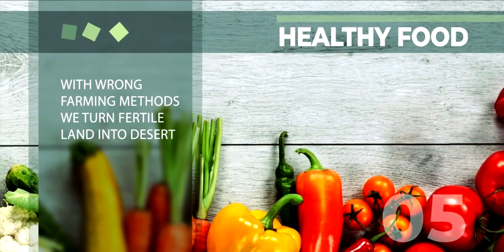Whispering Hills & Breathing Earth Introduction - A combination of 9 elements of earth.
A lifestyle farm development just a drive away from Bangalore. We are offering amenities never heard of in the industry of farm developments. Join us in our journey of taking you back to your roots and feel the power of reconnecting with nature.

- We do not claim any copyrights on this content and any kind of monetary returns through publishing it.